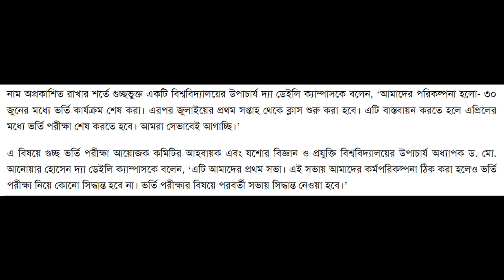গুচ্ছ ভর্তি পরীক্ষা ২০২৪ - যেদিন হবে জানা গেল। GST Admission 2024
GST Admission 2024 । গুচ্ছ ভর্তি পরীক্ষা ২০২৪ । GST ভর্তি পরীক্ষা নতুন মানবণ্টন । GST Admission Test 2024 । গুচ্ছ ভর্তি পরীক্ষার প্রস্তুতি ২০২৪ । HSC এর পরে GST প্রিপাপ্রেশন ২০২৪ । gst admission update 2024 । গুচ্ছ পদ্ধতিতে ভর্তি পরীক্ষা ২০২৪

GST ভর্তি পরীক্ষা নতুন মানবণ্টন
GST Admission Test 2024
গুচ্ছ ভর্তি পরীক্ষার প্রস্তুতি ২০২৪
HSC এর পরে GST প্রিপাপ্রেশন ২০২৪
gst admission update 2024
গুচ্ছ পদ্ধতিতে ভর্তি পরীক্ষা ২০২৪
gst admission exam
university admission 2024
গুচ্ছ মানবন্টন ২০২৪
GST new GPA 2024
GST Admission